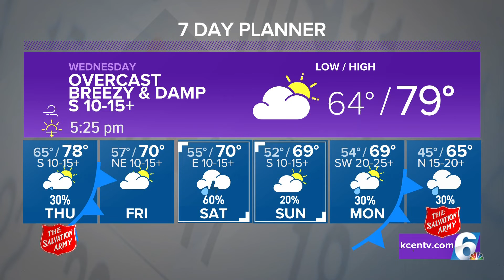Warm, breezy, and humid | Central Texas Forecast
Highs will be around 10-15 degrees above normal for most of the week.